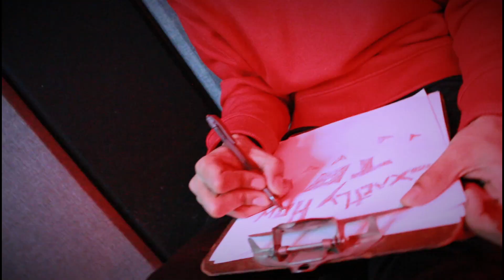AVO Dre - Exactly How To (UNOFFICIAL MUSIC VIDEO) prod by Nikblor x AlexBrazy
Mud Baby Records